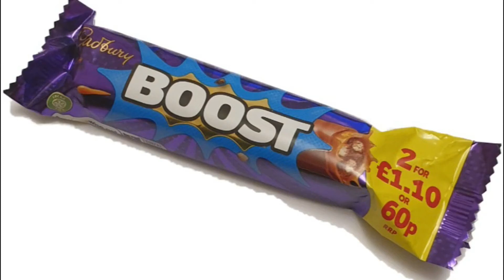Cadbury's Boost - Coin World UK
Cadbury's Boost

How do you undress your's you naughty people..

Fun candy battle with Zoe from Zoe's Collectables & Treats.
Who will win the Chocolate views in Video and in shorts, over 24 hour period.

Please check out Zoes awesome channel
Watch a video in full
Leave a positive comment
Flick the Thumbs Up
Smash that Notififcation Bell Icon

Make a new friend

Watch my videos in full
Like or Thumbs up
Leave me a positive comment